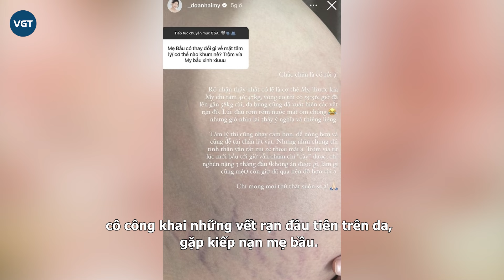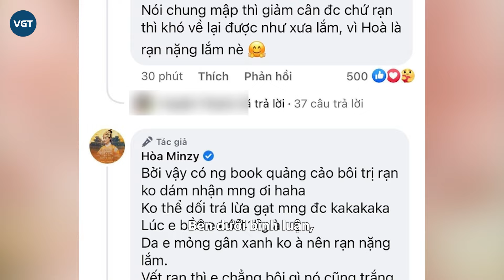Doãn Hải My có bầu gặp nạn, giống hệt Hòa Minzy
Bà xã Đoàn Văn Hậu - người đẹp Doãn Hải My vừa có bài đăng chia sẻ hành trình làm mẹ của mình, cô công khai những vết rạn đầu tiên trên da, gặp kiếp nạn mẹ bầu. Đây cũng là điều mà Hoà Minzy từng lên tiếng, bởi bản thân cũng trải qua.

Ở những tháng gần cuối của thai kỳ, nàng WAG đình đám Doãn Hải My nhận nhiều lời khen khi nhan sắc ngày càng ngọt ngào, mặn mà trong giai đoạn bầu bí. Mẹ bầu Gen Z "trộm vía" không tăng cân quá nhiều, các đường nét vẫn thanh tú như ngày nào. Tuy vẫn duy trì được nhan sắc vạn người mê, Hải My cũng không tránh khỏi "kiếp nạn" mà nhiều mẹ bầu gặp phải, đó chính là rạn da.